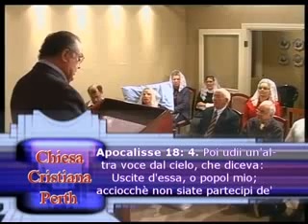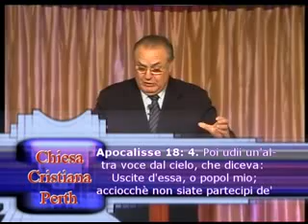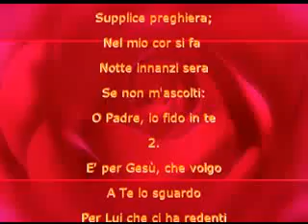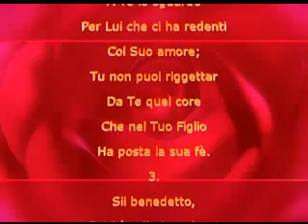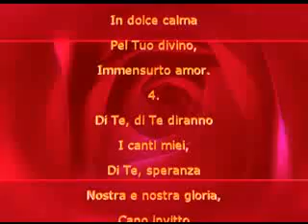TIATIRA parte 2 /// Le 7 Chiese dell'Apocalisse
ALLELUYAH A CRISTO TUTTA LA GLORIA IL SIGNORE VI BENEDICA CARI NELLA GRAZIA
Pastore Anthony Stallo.